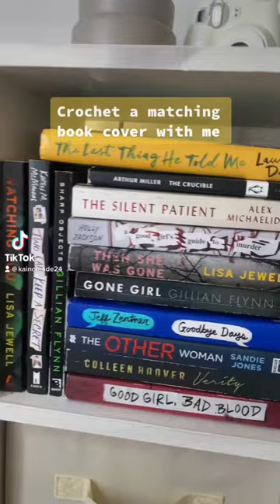crochet crochethat crochettutorial knit